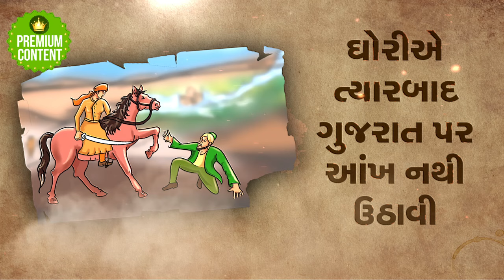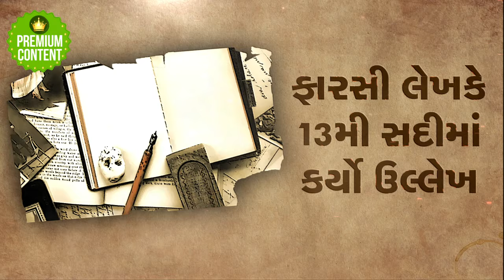ગુજરાતની એ રાણી જેની બહાદુરી જોઈને મોહમ્મદ ઘોરીને યુદ્ધભૂમિ છોડીને ભાગવું પડ્યું હતું | TV9Gujarati